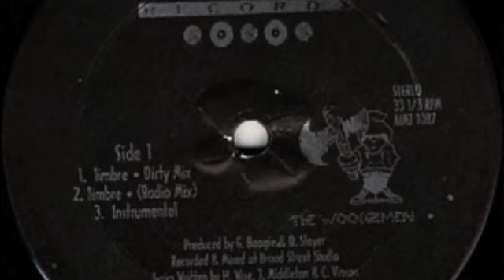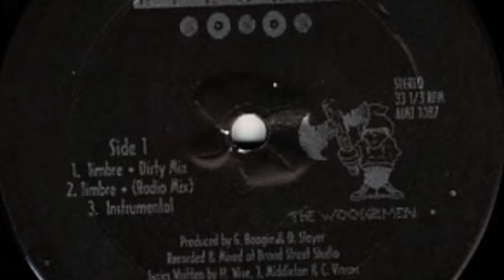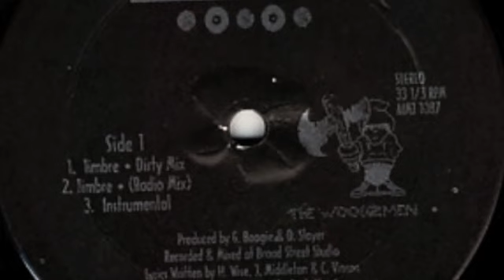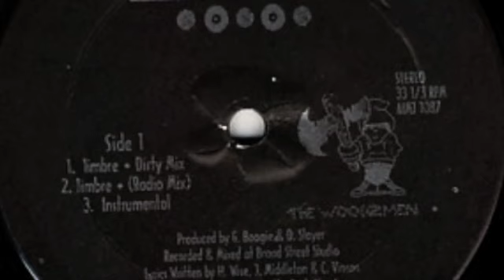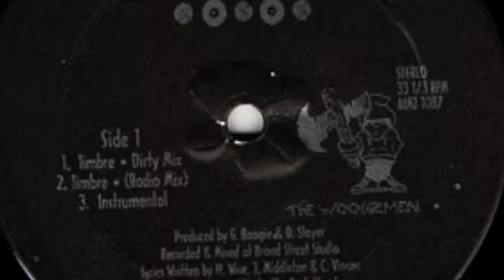The Woodzmen Timbre (Remix)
Dope like the first one